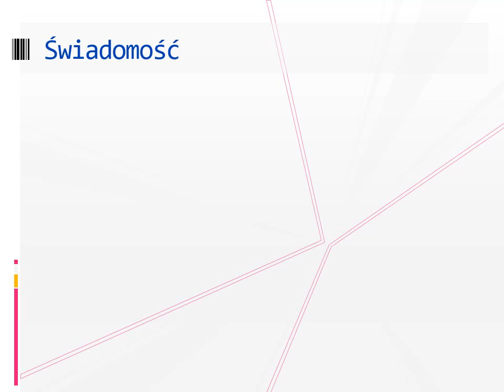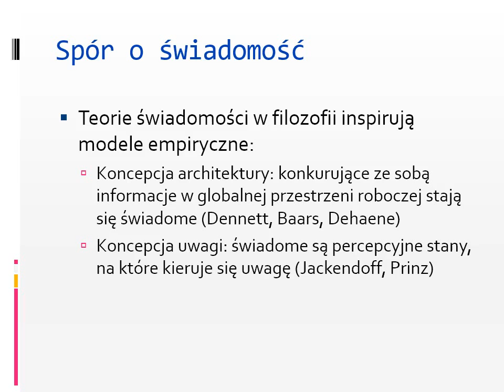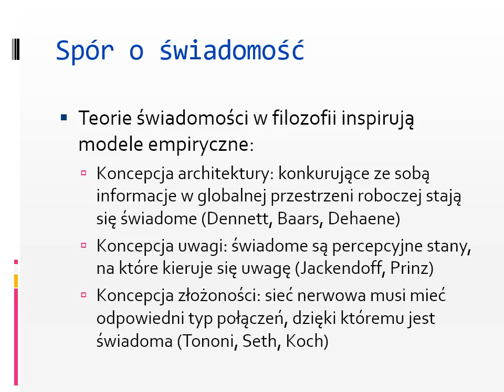Wykład 15: Rola filozofii w kognitywistyce i kognitywistyki w filozofii. Świadomość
Wykład z filozofii umysłu II: Rola filozofii w kognitywistyce i kognitywistyki w filozofii.
Podstawowe zagadnienia współczesnej filozofii umysłu i kognitywistyki: Świadomość